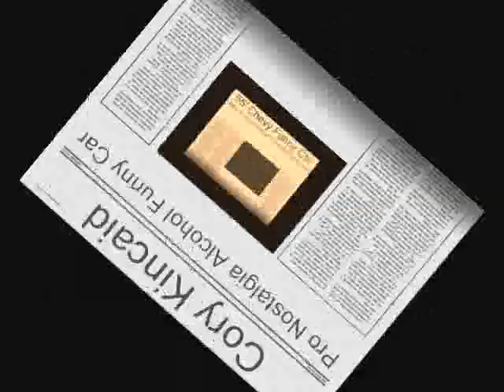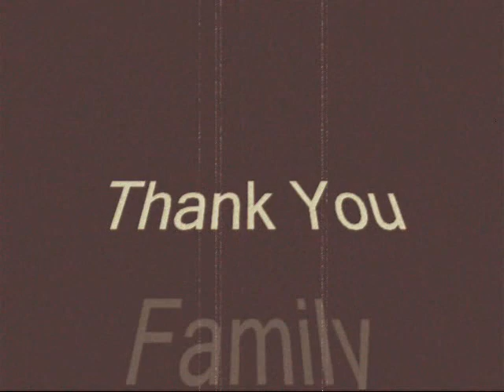Cory Kincaid Pro Nostalgia Alcohol Funny Car.wmv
Lol, star photo DRAG RACER

m3galleryStudio @Ooogoodie